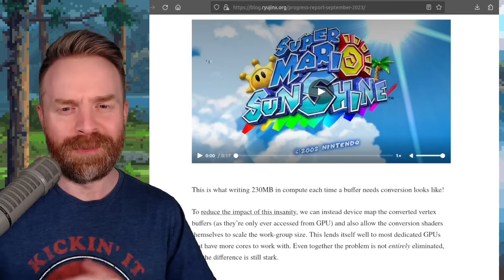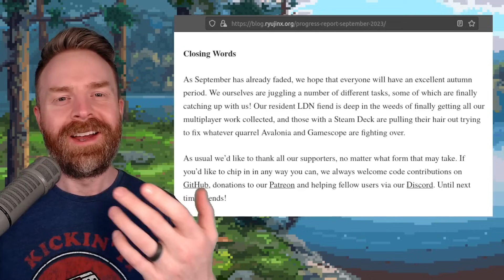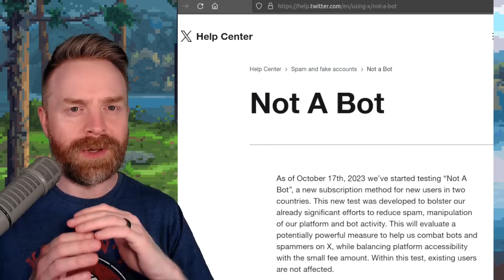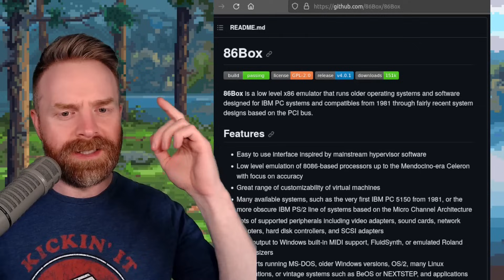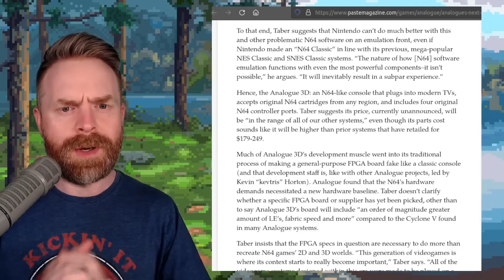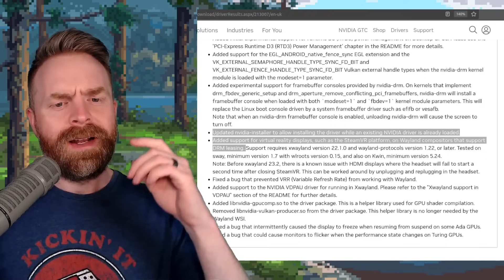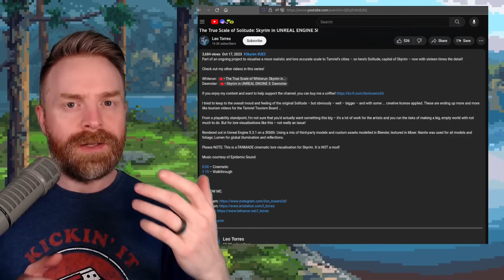Big Ryujinx Performance Gains, Super Mario Wonder on Yuzu and more...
0:00 Ryujinx Progress Report
1:13 Yuzu and Super Mario Bros Wonder
2:11 Twitter charging 1 dollar per year
2:59 86Box New release and features
3:30 Analoge 3D vs N64 Emulation
4:35 New version of VirtualBox
4:54 New NVidia Linux Beta Drivers
5:21 New SHMUP on Sega Genesis
5:40 Skyrim in Unreal Engine 5